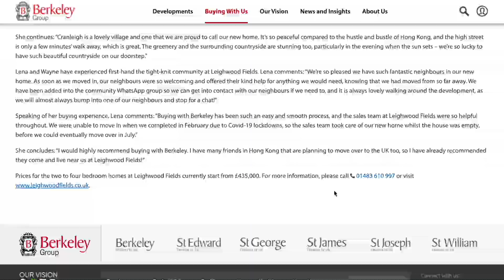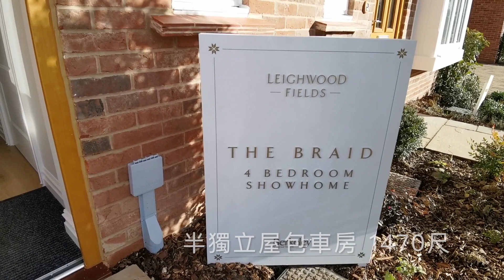BNO英國買樓🇬🇧Surrey全新高性價比2-5房獨立屋, 值得買嗎? | 近Guildford/Horsham | Leighwood Fields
非廣告! 今集帶大家去Surrey 最大村莊Cranleigh 睇Berkeley Homes全新樓盤!
唔怕同你講, 這個價錢, 在Surrey 一般只能買到二線發展商, 所以我話佢係高性價比新屋!

在這裏住好嗎? 周邊環境如何? 值得買嗎? 即刻去片!

▄▄▄▄▄▄▄⭐️ 精選影片⭐️ ▄▄▄▄▄▄▄▄

同你計英國每月最低生活費, 500萬四人家庭可以在英國生活多少年？連租金都可以唔工作10+年!

BNO VISA 移民英國簽證費用唔止5+1咁簡單? 一家四口遲啲去可能唔止30萬? (小心中伏!)